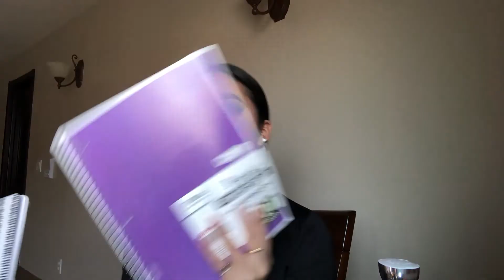Maquillaje para Año Nuevo//SORTEO CERRADO!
Hola chicas! espero estén bien. Hoy les traigo un Maquillaje para año nuevo y tambien una sorpresa al fin del video!!

l
l

SORTEO:
- ESTAR SUSCRITO A MI CANAL
-DEJAR UN COMENTARIO DE DONDE ME ESTAN VIENDO

-Voy a estar anunciando el ganador el 13 de enero por instagram live a las 2:00pm.

l
l
l

l
l
l

ale1224_makeup

l
l
l
l